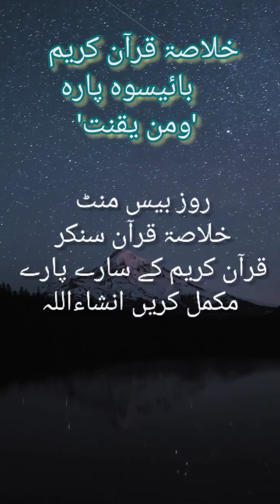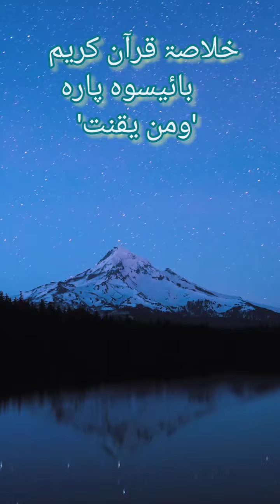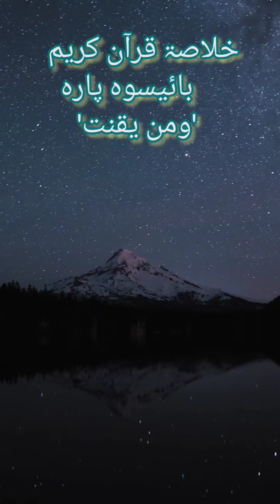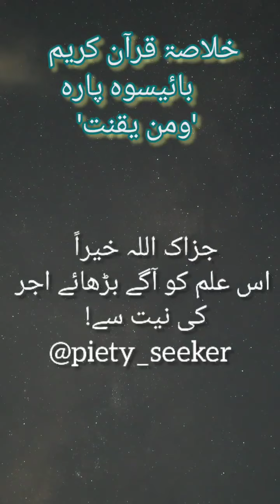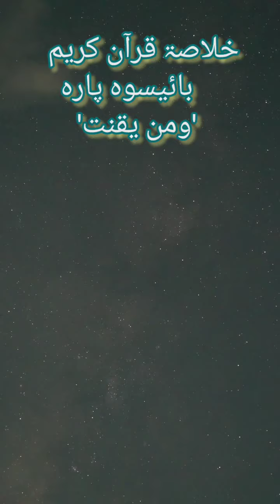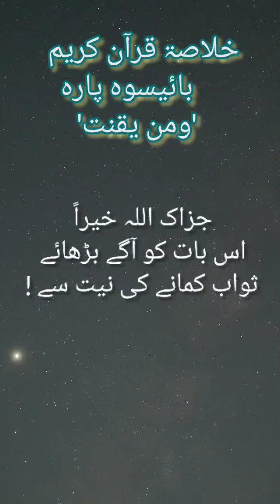The Holy Quran Juz 22 'ومن يقنت' ( twenty second parah) summary in urdu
Audio Narration of Summary written by Shaheed Maulana Aslam Sheikhupoori Sahab